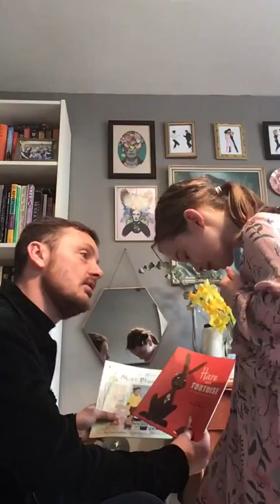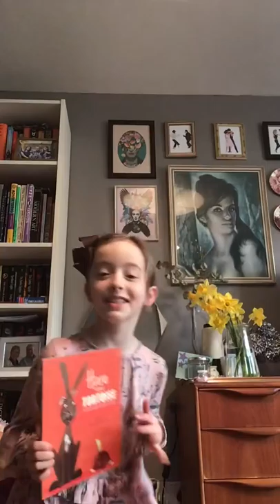Wiling away the hours ‘The Three Little Pigs’ Content for children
This is a classic told from my own imagination with a couple of special guests.